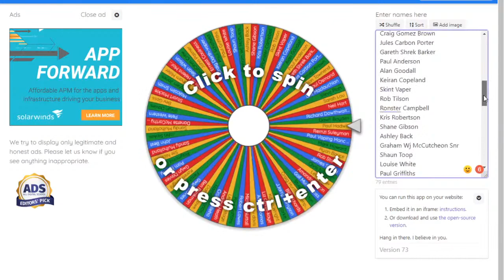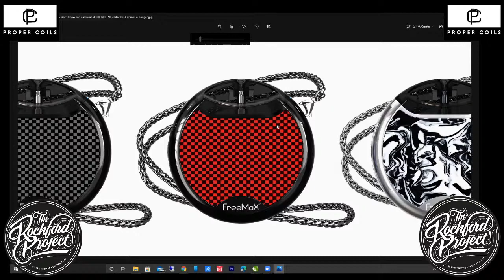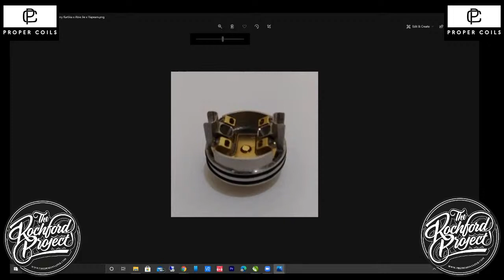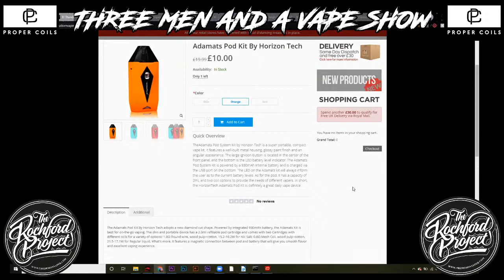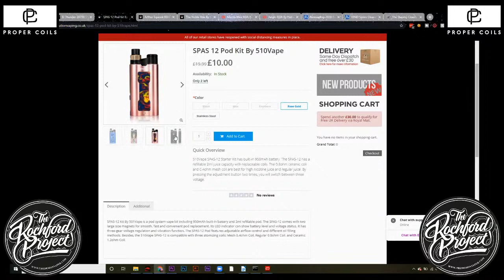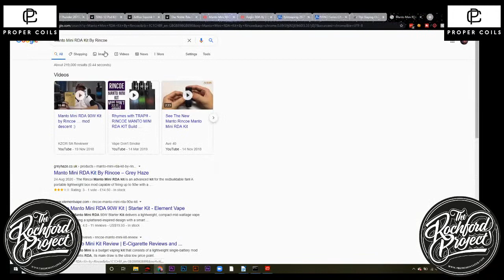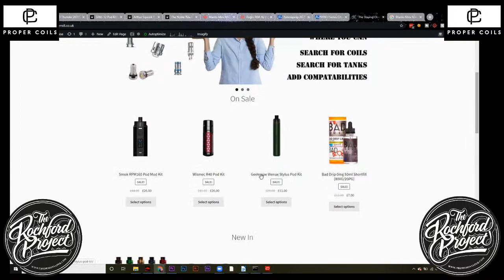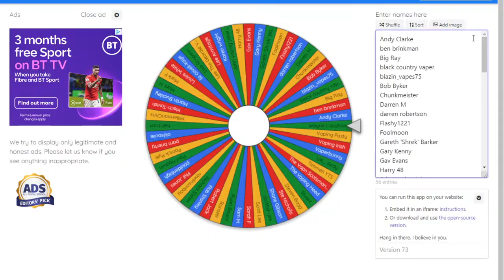Three men and a vape show #60 IT'S A FOOLMOON TONIGHT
Three man and a vape show with all your news, reviews and the northern humour. come join us for the giggles that are three men and a vape show!